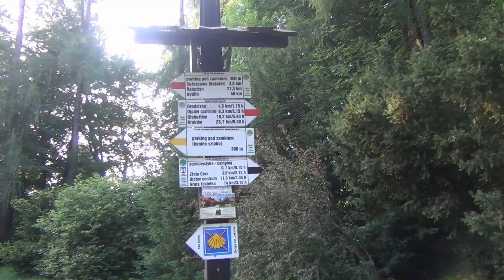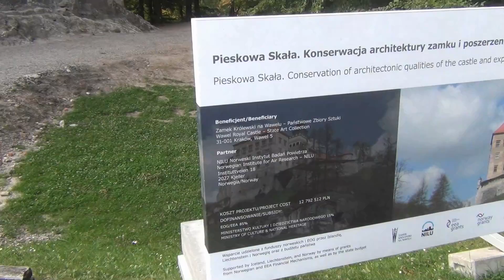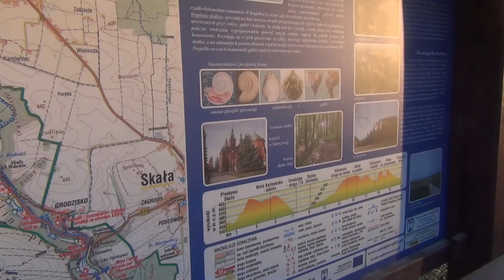WEEKEND VLOG Ojców, Wernychora, Zuz pływa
Druga część VLOGa, wracamy z zamku w Rabsztynie i zabieramy Zuze do Ojcowa :)